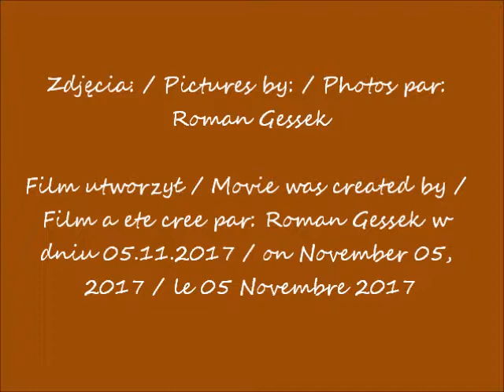2017 11 05 Warszawa Łazienki Pałac na wodzie Salony Muzyczne cz 5 przed koncertem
Salony Muzyczne / Musical Shows / Spectacles musicaux
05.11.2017 przed / before / avant 12.00